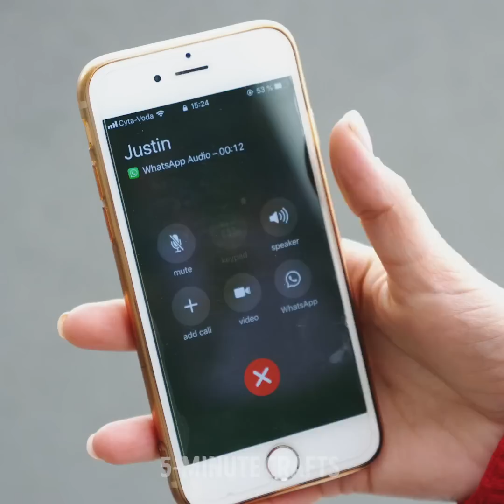Etiquette Mistakes You Should Stop Making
Etiquette rules to follow in public
Today we’re going to learn some polite unwritten “rules” to make yourself appear more professional and considerate in public. No matter your background, knowing how to behave and being thoughtful is critical. So, let’s start!
-         When you’re in a crowded bus, and you’re wearing a backpack, don’t try to squeeze through everyone to pass through. First, remove your bag to make more space and avoid disturbing everyone.
When you’re going to the bathroom and wash your hands, always make sure that you dry them properly.
-         If you go to a restaurant and you order soup, and it arrives hot, don’t blow on it to make it cool down faster. Always let it sit there for a while until it cools down on its own.
-         We also give you some important styling tips that will help you dress for more formal occasions and make your outfits match.
Timestamps:
1:36 – Important styling tips
2:48 – Getting out of a car
4:52 – Etiquette at the workplace
8:35 – Meeting someone on the street
9:50 – On the train